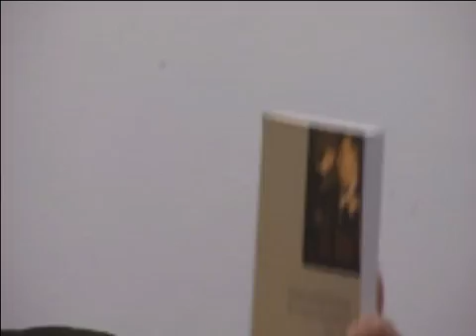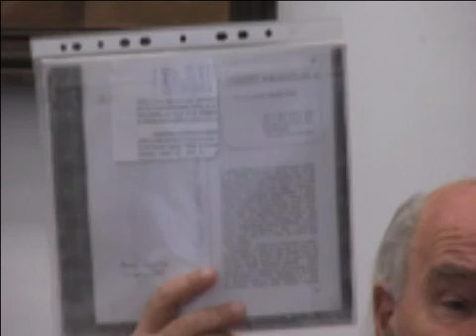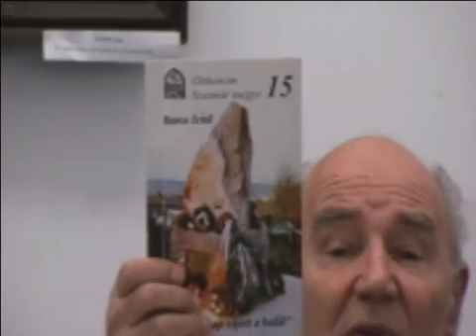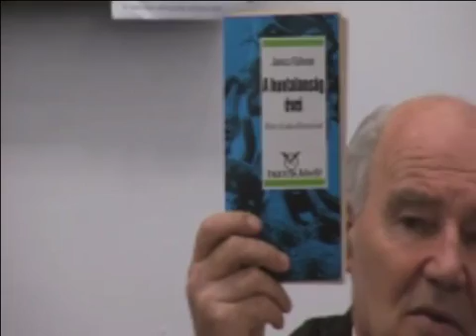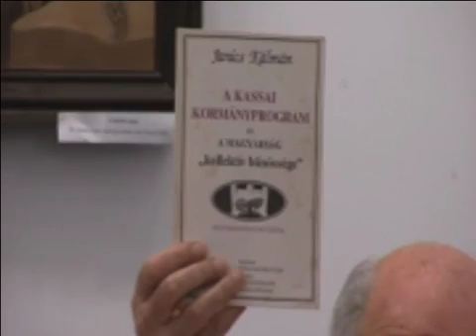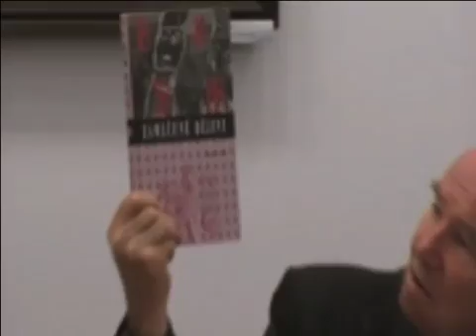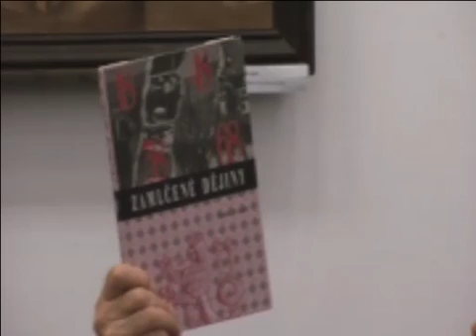2016.04.12. A Magyarok IX. Világkongresszusának előkészítése ― Kárpát-medencei magyar vértanúság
― A Magyarok IX. Világkongresszusának előkészítése ―  Kárpát-medencei magyar vértanúság
      A Szt. László-MTA előadása, Bottyán Zoltán tantárgya. Előadó: Popély Árpád